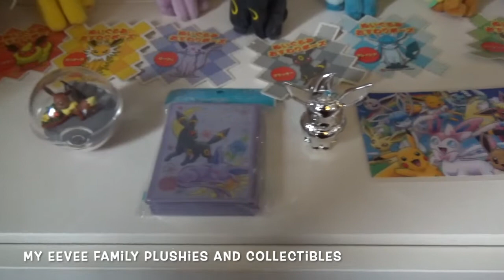Current display shelves 6 Pokémon Eevee family plushes and collectibles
The entire Eevee family and more